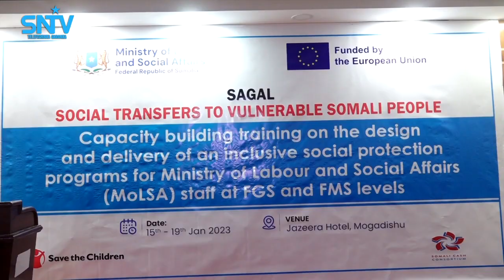Wasaaradda Shaqada iyo Arrimaha Bulshada oo tababar ku saabsan sida loo yareeyn karo shaqa la'aanta